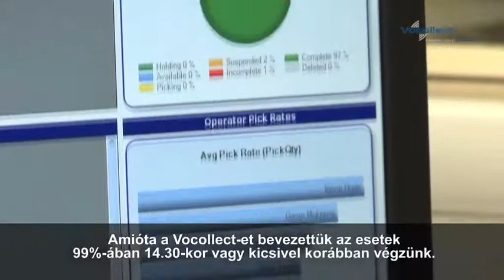A hangvezérlés előnyei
A videó bemutatja, hogyan változnak meg a folyamatok a hangvezérlés bevezetése után és milyen előnyöket tapasztalnak a raktári és logisztikai vezetők.